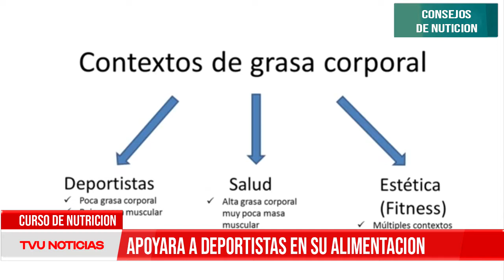CURSO DE NUTRICIÓN APOYARÁ A DEPORTISTAS EN SU ALIMENTACIÓN